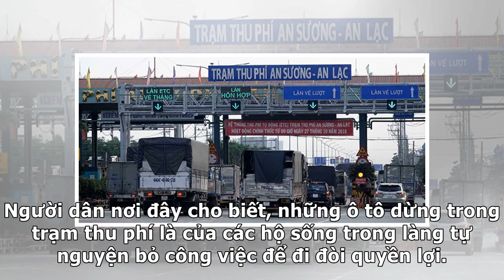Người dân thức thâu đêm chặn xe ngăn thu phí ở trạm BOT Hoà Lạc - VTC News | Fast News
✔ Việc tập trung hơn 50 người, 8 ô tô và hàng chục xe máy đậu kín hai chiều của trạm BOT Hoà Lạc đã bước sang ngày thứ hai. 22h ngày 11/6, hơn 50 người dân của hai xã Yên Quang và Phúc Tiến (Kỳ Sơn, Hoà Bình) dựng xe máy chiếm hai làn đường hướng từ Hà Nội đi Hoà Bình. Cách đó khoảng 30 m, tám chiếc xe tải đỗ trong khu vực soát vé, hai xe đỗ một làn ...

✔ You can see the details of "Người dân thức thâu đêm chặn xe ngăn thu phí ở trạm BOT Hoà Lạc - VTC News | Fast News" here: